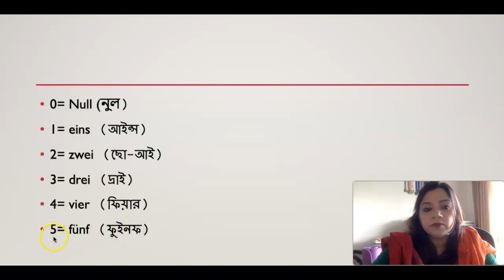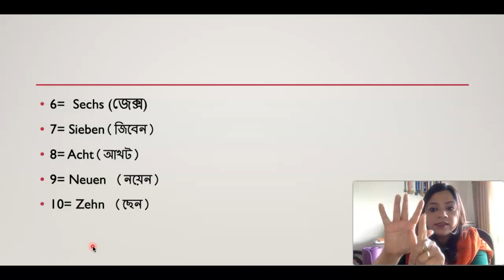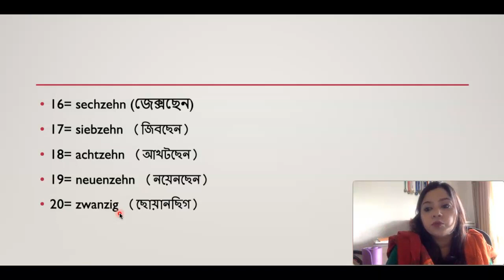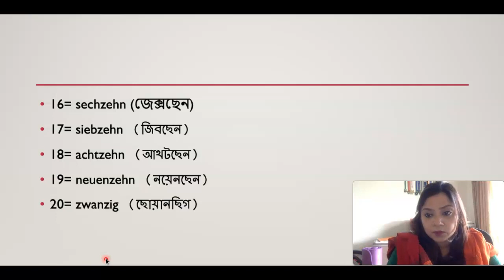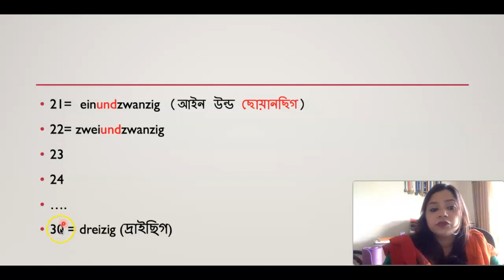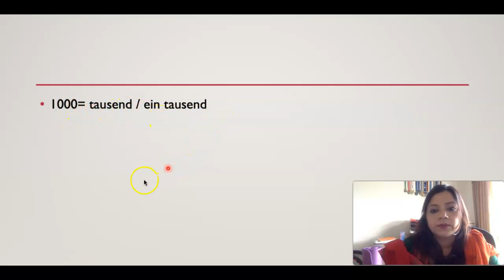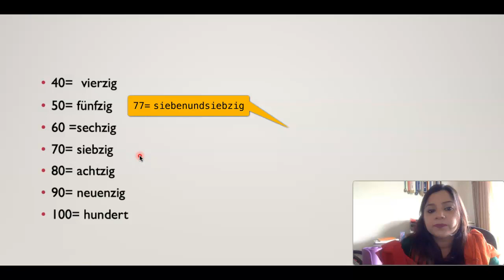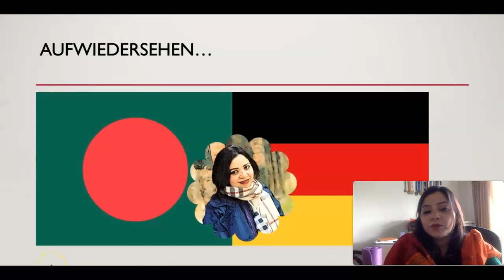German Numbers (Lec 7) A1- বাংলা উচ্চারণসহ জার্মান সংখ্যা শিখুন অল্প সময়ে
এই পর্বে আমরা জার্মান ভাষায় ১-১০০০ সংখ্যা শিখব।